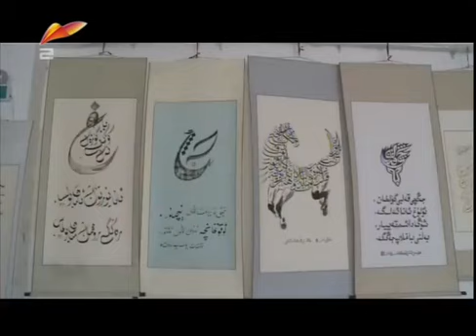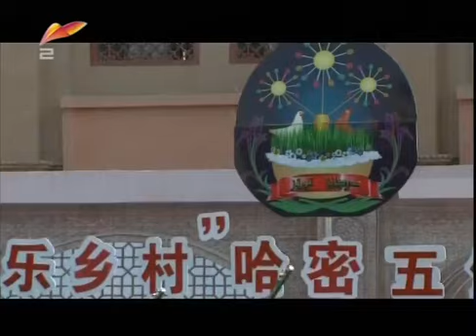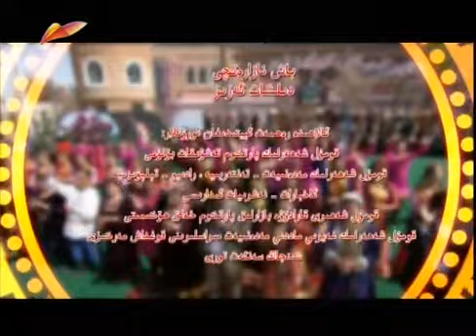Uyghur 2015 Noruz Concert - قۇمۇلدا نورۇز